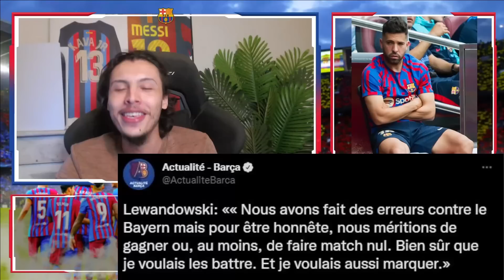LEWANDOWSKI «LE BALLON D'OR SERA PLUS FACILE AU BARCA » ! LA LISTE DES FUTURS CAPITAINE DU BARCA !?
🔴L'ACTULAITÉ DU MEILLEUR CLUB AU MONDE LE FC BARCELONE🔴

-10% de Rabais: kava (plus de 79 €, livraison gratuite!)

il ya actuellement une nouvelle promotion comme ci-dessous sur le site.
vous recevez 1maillot gratuite pour tout achat supérieur à 59 euros
Recevez 2 maillot gratuites pour tout achat supérieur à 99 euros
obtenez 3 maillot gratuites pour tout achat supérieur à 149 euros